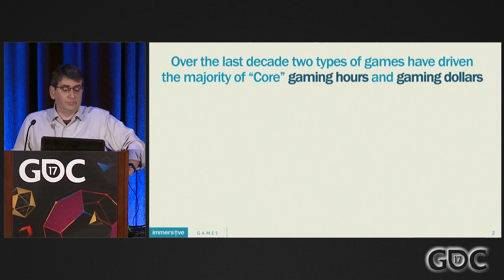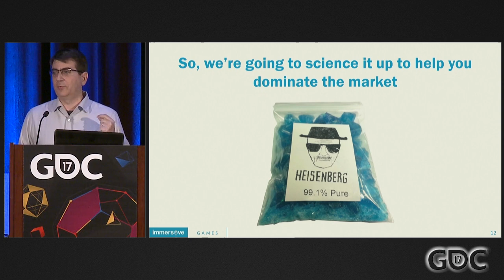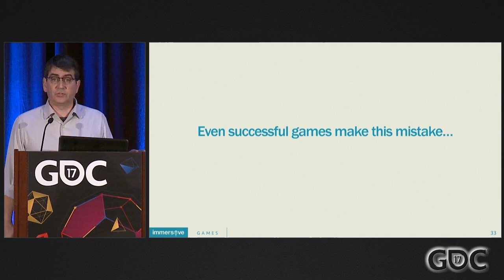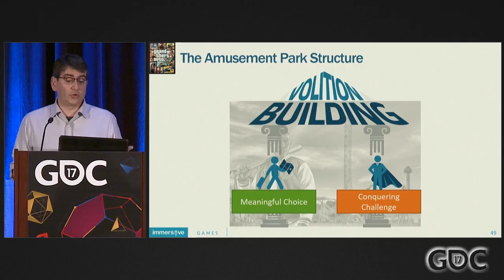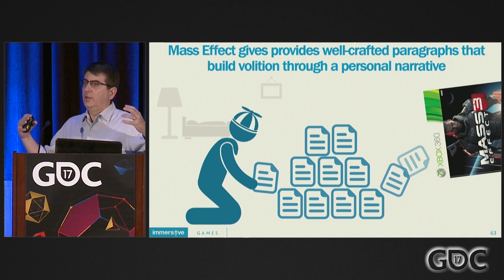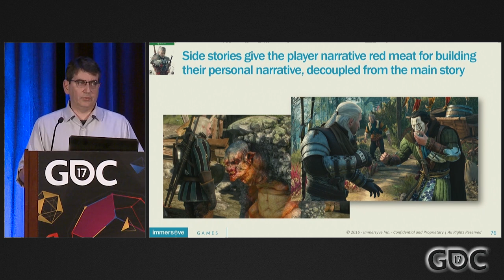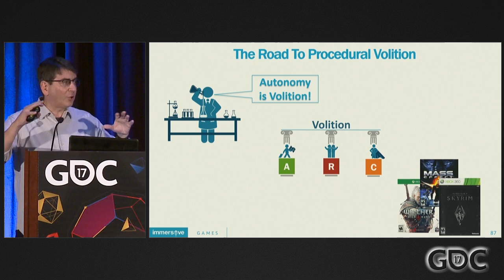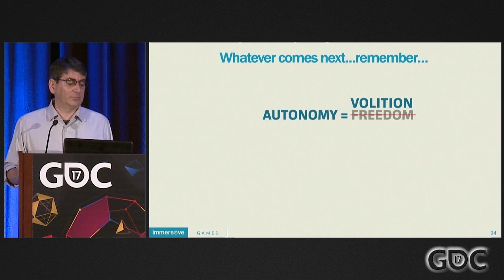The Freedom Fallacy: Understanding "Player Autonomy" in Game Design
In this 2017 GDC session, Immersyve's Scott Rigby reviews pitfalls and designing for player autonomy and outlines an accurate blueprint of what autonomy truly means, gives examples of how leading contemporary designs optimize for autonomy, and discusses best practices and issues for the future.